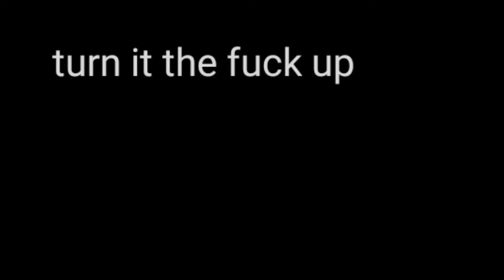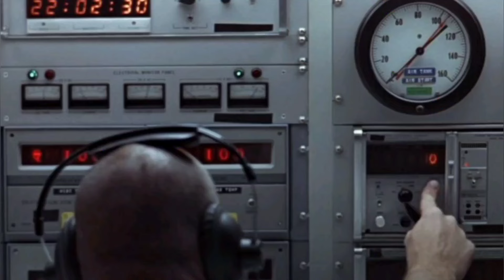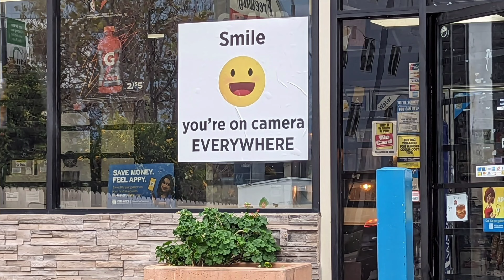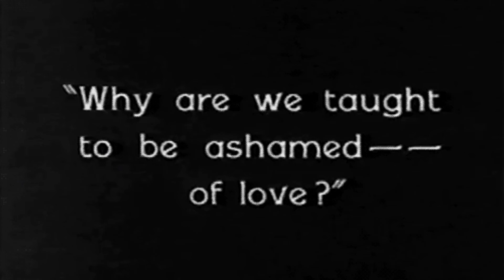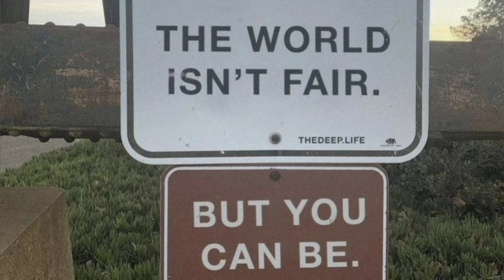Brother Ali Immortal Technique Chuck D Killer Mike Civil War